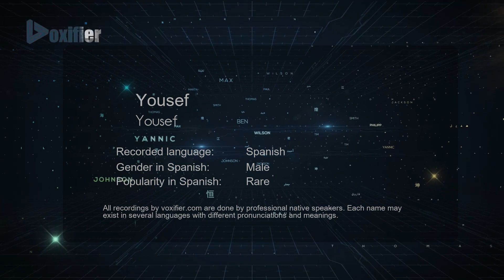How to Pronounce Yousef (Yousef) in Spanish - Voxifier.com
This is the Spanish pronunciation, gender, and phonetics recording of the name Yousef (Yousef). The same name may exist in other languages with different pronunciations. Check the meaning of name along with other possible pronunciations or similar names for free Voxifier uses the help of expert linguists to simplify pronunciations by replacing some special sounds with sounds more commonly available across all languages.